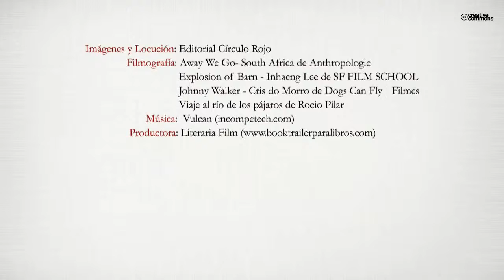El castigo de los Dioses (Booktrailer) - Editorial Círculo Rojo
Autor: José Claudio Palma Arín
Esta obra literaria titulada El castigo de los Dioses, nos cuenta de unamanera profética y en dieciocho capítulos, una parte de la vida de unpersonaje bautizado como el profeta, del que se sirvió su Dios Hu-mión, para que le transmitiera las maldades continuas que su puebloejerce sobre  su Madre la Mayor y Santa Tierra.Durante su largo viaje este buen hombre recorrió el mundo entero enbusca de la injusticia, compartiendo con el resto del mundo penas yalegrías, y las primeras más que las segundas, fueron las que le for-maron en la certidumbre de la vida y las que puso como ejemplo enla prédica de los favorables senderos. La crueldad de la guerra, go-biernos corruptos, guerra de religiones, envidias, parasitismo social,almas endemoniadas y un largo etcétera de crueldades, son mencio-nadas en este libro con idea de sensibilizar aquellas mentes que nece-sitan curación.Y cuando el profeta volvió de su largo viaje cargado de sabiduría, mepidió que todos los males que presenció fueran expuestos al mundoentero sin ocultar ni distorsionar la realidad, sólo así, conociendo laautenticidad en su máxima crudeza, podrán ocasionar una profunday grave herida en nuestras conciencias que nos conmueva y nos obli-gue a rectificar.Sorprendentemente he podido ver que todas sus predicciones que ex-puso en su doctrina certera, se van cumpliendo con el paso de losaños, viéndome en la necesidad, por el remedio social que puedentransmitir sus palabras, de publicar su erudición y consejos.